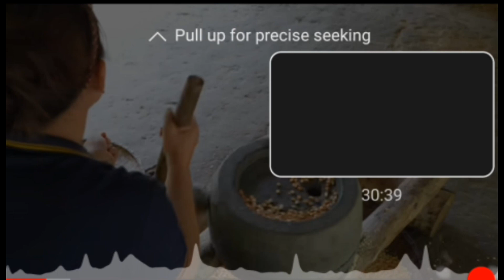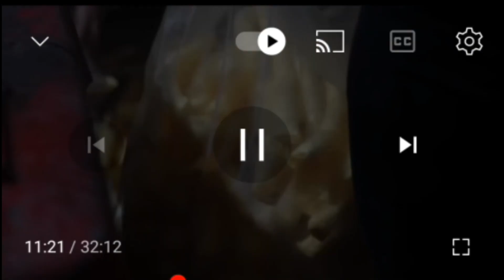കമ്പ കുരുകൊണ്ട് ഇങ്ങനെ ഉണ്ടാക്കാമെന്ന് കരുതീല 👍👌|chinees food